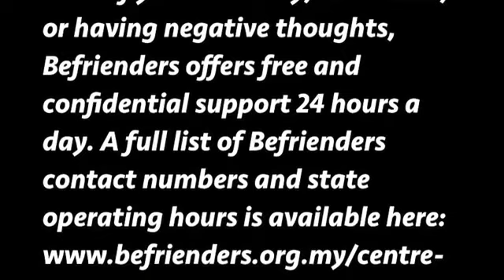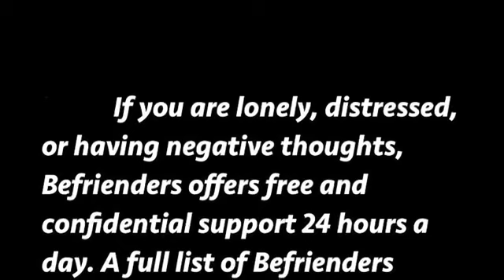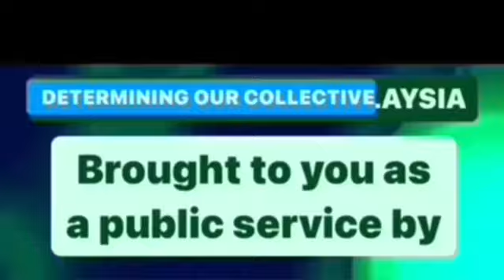MENTAL HEALTH HELPLINES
If you are lonely, distressed, or having negative thoughts, Befrienders offers free and confidential support 24 hours a day. A full list of Befrienders contact numbers and state operating hours is available here:

There are also free hotlines for young people:

Talian Kasih at
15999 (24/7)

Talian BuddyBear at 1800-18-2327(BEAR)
daily 12pm-12am

Mental Health Psychosocial Support Service

and